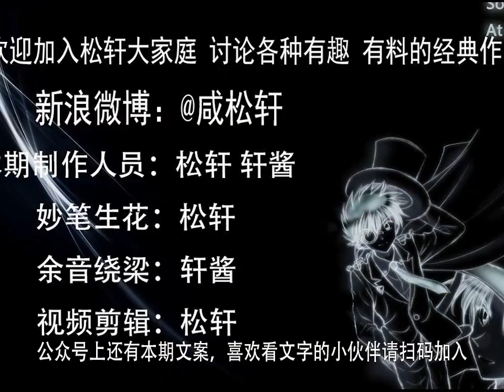【轩彤】许文强的重拳三连击，拳拳要命 上海滩 12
许文强的重拳三连击，拳拳要命